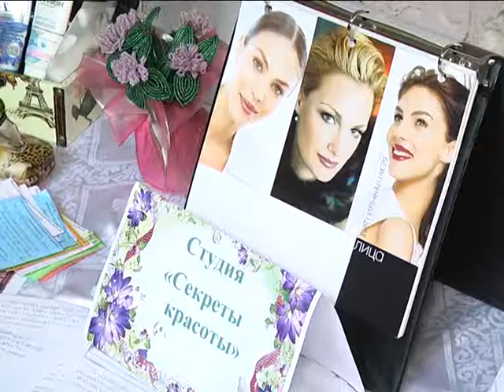2016-10-04 г. Брест.Открытие отделения дневного пребывания в Доме ветеранов. Новости на Буг-ТВ.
В международный День пожилых людей обладатели золотых лет города Бреста принимали большое количество подарков от тех, кому они так дороги. Свой сюрприз подготовили и представители администрации Московского района совместно с сотрудниками местного территориального центра социального обслуживания населения. Теперь в областном центре будет функционировать новое отделение дневного пребывания для пожилых людей. На открытии комплекса побывала и наша съёмочная группа.